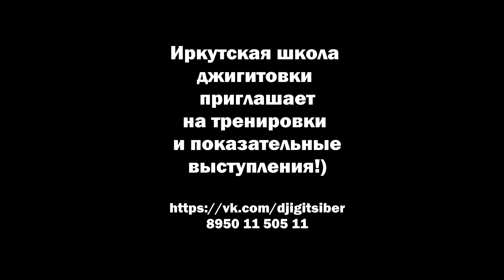День России 2019-Показательные выступления по джигитовке в Иркутске-Часть 2/ИркутскаяШколаДжигитовки